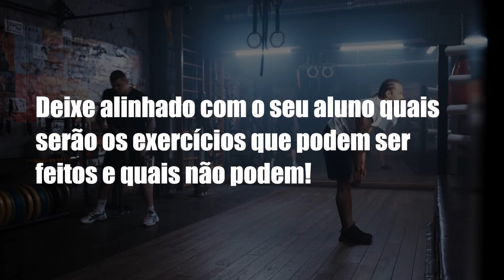COMO TREINAR O SEU ALUNO COM SOBREPESO!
8 RECOMENDAÇÕES PARA APLICAR EM ALUNOS COM SOBREPESO!
COMO AJUDAR SEU ALUNO COM OBESIDADE!
8 passos para treinar o seu aluno com obesidade / sobrepeso

Como atender essa galera?
Rodrigo meu aluno tem dor na lombar, meu aluno tem dor no quadril? meu aluno tem sobrepeso e sente dores nos joelhos?

Calma papai! Vamos lá...
Vou te sugerir 8 recomendações para você entender, orientar e entregar o resultado que o seu aluno precisa, bora!

1º: Avaliação inicial
2º: Exercícios de baixo impacto
3º: Fortalecimento muscular
4º: Trabalhe funções articulares
5º: Faça ele perder peso
6º: Progressão lenta e constante
7º: Motivação do aluno
8º: Suporte nutricional

Avaliação inicial: Deixe alinhado com o seu aluno quais são os exercícios que podem ser feitos e quais não podem!

Exercícios de baixo impacto: Corda naval, burpee adaptado, corrida ou caminhada. Tente AMENZAR o impacto.

Fortalecimento muscular: Se o teu aluno tem dores nos joelhos, dores no quadril, porque não fortalecer primeiro a região onde ele está com maiores dores?! Só não exagere com o tempo dos treinos... isso precisa de um "feeling" teu!

Trabalhe funções articulares: Faça isso junto com os reforços musculares!

Faça ele perder peso: Agora complicou... é! Tu tem que ter a habilidade de trabalhar funções articulares, trabalhar força onde precisa e ao mesmo tempo tem que estar fazendo o teu aluno perder peso. Porque ele PRECISA ver isto na balança e no espelho.

Progressão lenta e constante: Tanto no exercícios de força quanto o cardio, isso precisa ser evolutivo! E tem que cuidar com as doenças que ele já tem, muito importante!

Motivação do aluno: Não tem como não falar sobre isso né gente, você precisa ajudar e lembrar ele(a) sobre o porque ele(a) está fazendo aquilo com você!

Suporte nutricional: Alimentação é CRUCIAL para ele ver a diferença fora das aulas com você então, procure uma parceira(o) nutri e / ou indique para o seu aluno!